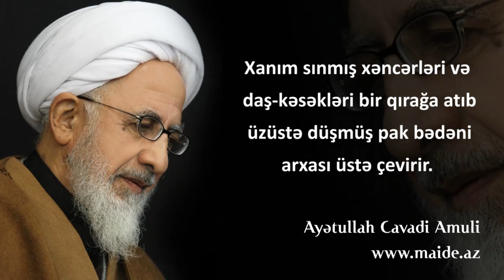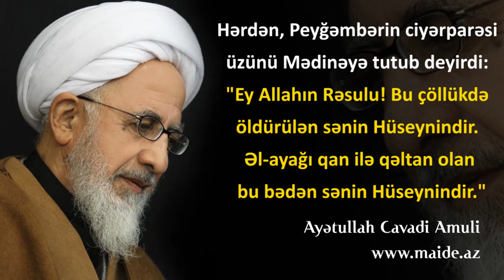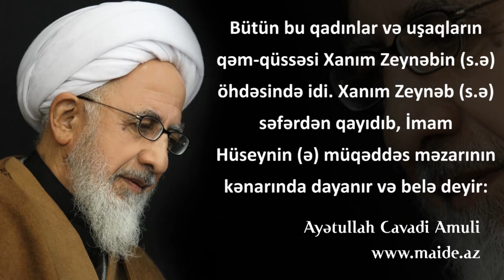Ayetullah Cevad Amuli - Hz. Zeynebin hz. Hüseyine muhabbeti